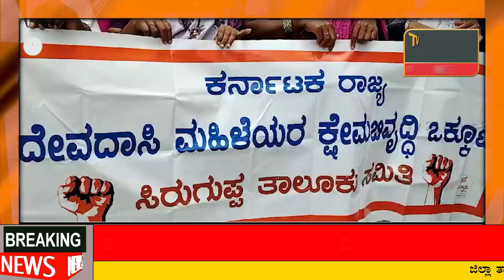ವಿವಿಧ ಬೇಡಿಕೆಗಳಿಗೆ ಒತ್ತಾಯಿಸಿ ದೇವದಾಸಿ ಮಹಿಳೆಯರಿಂದ ಮನವಿ